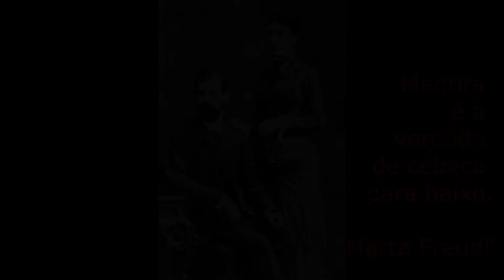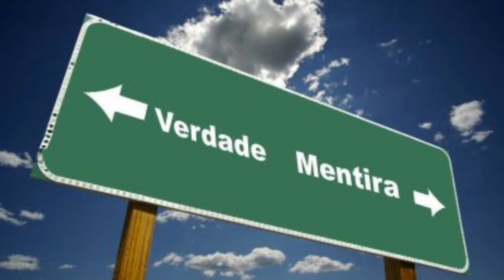MENTIRA, verdade de cabeça p baixo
produzido por Kisley

Onde existe mito
Também existe fato
Saiba que a mentira
É a verdade de cabeça pra baixo

Pode ser esquisito
O seu ato falho

Será que a verdade
É tão necessária
Quanto a batida
Do seu coração

Só sei que a mentira
É tão involuntária
Na sua vida
Quanto a respiração

As vezes eu esbanjo
Mas outras eu me castro

Pra que transa com anjos
Pra quem transa com ratos

É tão necessária
Quanto a batida
Do seu coração

É tão involuntária
Na sua vida
Quanto a respiração

Eu digo que não fiz
Mas fiz sem deixar rastro

Mentir me faz feliz
Verdade falta pedaço

É tão necessária
Quanto a batida
Do seu coração

É tão involuntária
Na sua vida
Quanto a respiração

Faça o que eu digo
Mas não faça o que eu faço